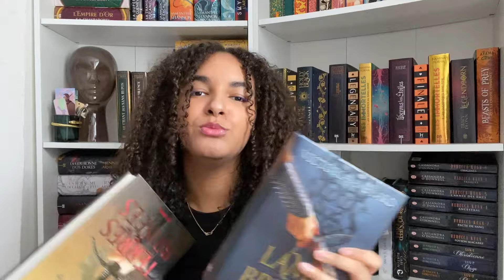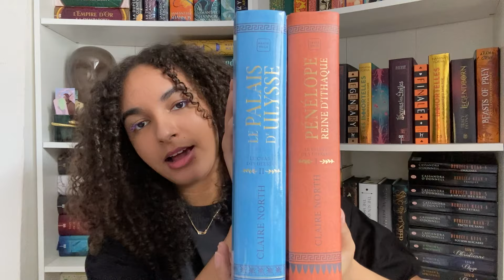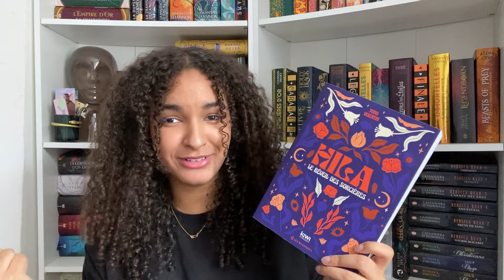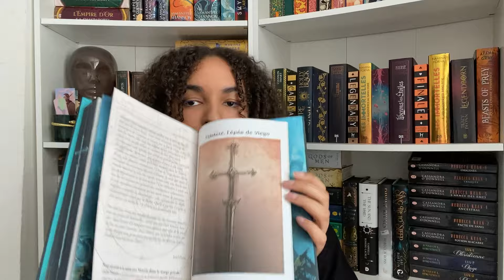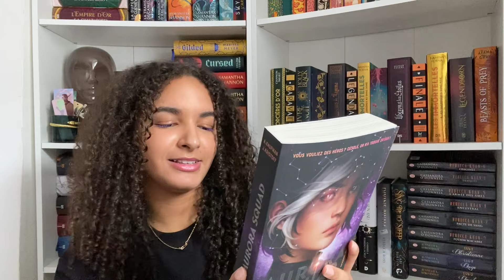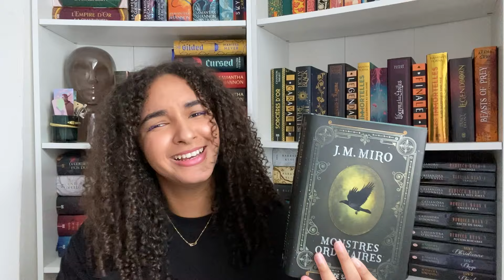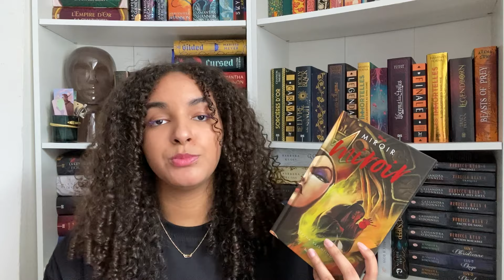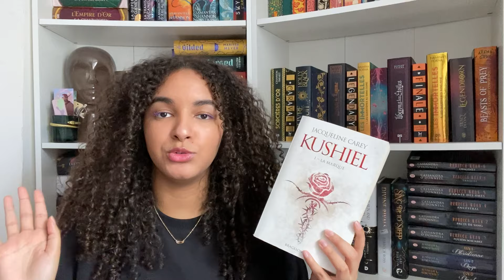Les livres que je redoute - PILE À LIRE 📚✨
Coucou booktube ! 🌸

Aujourd'hui on se retrouve avec une vidéo difficile à nommer, je vous présente mes achats compulsifs, les livres qui dorment dans ma pile à lire 😅

Les livres dont je parle :

- Terres Brisées et Lame Brisée de Victoria Aveyard

- Pénélope, Reine d'Ithaque et Le Palais d'Ulysse de Claire North

- Un Pacte avec le Roi Elfe de Elise Kova

- Hila : Le réveil des sorcières de Yuna Visentin

- Ruination de Anthony Reynolds

- Aurura Squad de Amie Kauffman et Jay Kristoff

- Monstres Ordinaires de J. M. Miro

- Miroir, miroir de Serena Valentino

- Kushiel de Jacqueline Carey

Chapitres :
00:00 : Intro
01:33 : Terres Brisées
06:28 : Pénélope, Reine d'Ithaque
10:05 : Hila : Le réveil des sorcières
13:36 : Ruination
17:25 : Aurora Squad
21:15 : Monstres Ordinaires
24:52 : Miroir, miroir
28:25 : Kushiel
33:46 : Outro